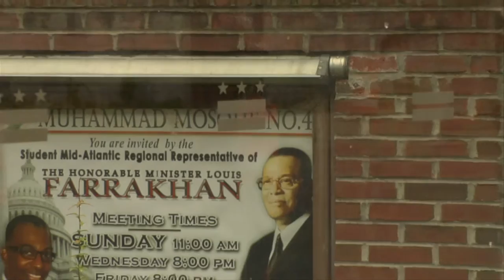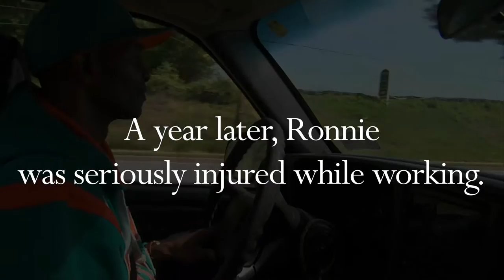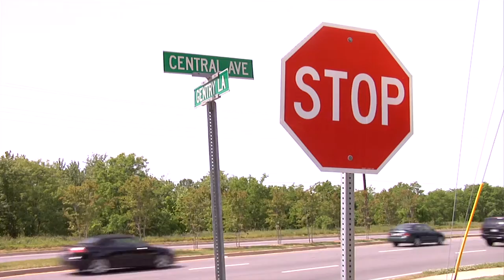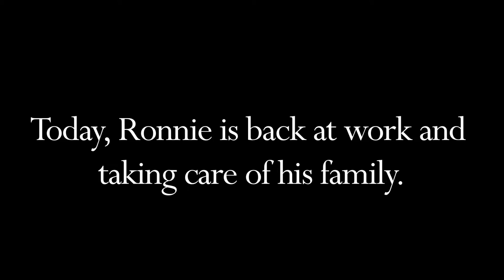Ronnie's Nation -- a short documentary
Ronnie's Nation is a short documentary about Ronald Williams adjusting to life in Washington, D.C. after spending over 25 years in prison.